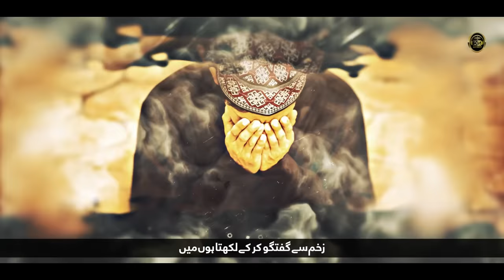Tearful Emotional Kalam | Main Palestine Hoon | Zaki Ahmad | Nasheed Club | New Naat Sharif 2023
Emotional Kalam | Main Falisteen Hoon | Zaki Ahmad | Nasheed Club | New Naat Sharif 2023

Track: Yeh Meri Qom Ka Hukmaran Bhi Sunain
Artist: Zaki Ahmad
Mastering: ZAS
Produce: Atiq Ur Rehman
Video/Production: Nasheed Club